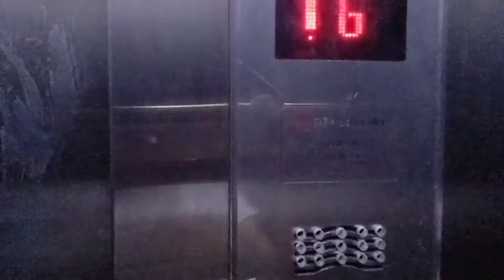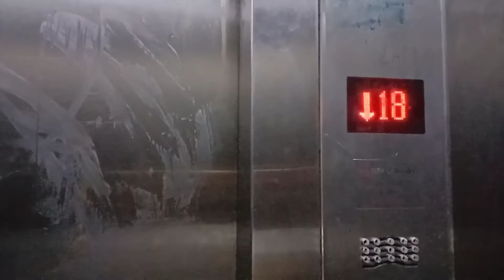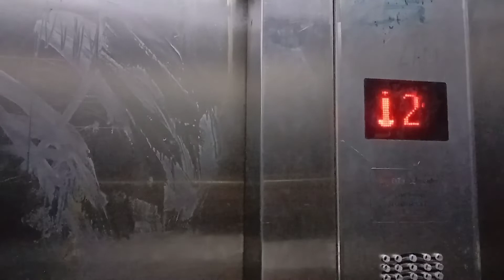An Eita-Schneider Elevator at Kinta Heights Flat, Ipoh, Perak. (Lift 2)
This elevator is located at this building left side, right side (Lift 1) I already posted in my youtube channel few weeks ago.
🖕This elevator chime a little bit like late 1990s-2000s Otis Elevator.
This elevator chime a little bit like Schindler 5400 (4 stage chime) (some these elevator had use this chime). About right side, (Lift 1) there have many people to call/wait this elevator (elevator hall call station crowed) when I ended film the video.

Date: 7/12/2021
Camera: Vivo Y20 2021

Brand: Eita-Schneider
Usage: Passenger
Served Floors: G,2,4,6,8,10,12,14,16,18
Capacity: 15 Persons / 1025 kg
Elevator Rating: 6/10